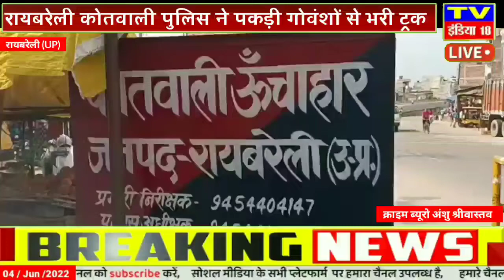रायबरेली कोतवाली पुलिस ने पकड़ी गोवंशों से भरी ट्रक